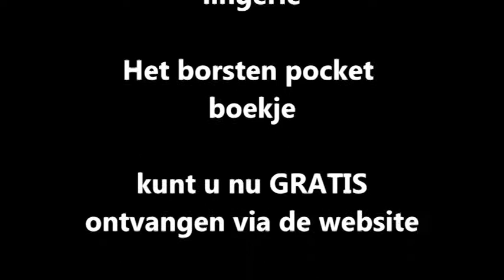mooi lingerie - Sylly -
Kan mooi lingerie ook sensueel zijn? Sylvia stymans van geeft in deze video antwoord op de vraag van Astrid.

Sylvia laat met het setje van Masquerade van Panache zien dat mooi lingerie ook sensueel kan zijn, door de mooie details die erin verwerkt zijn.

Ook heeft Panache met de Masquerade een hele mooie en sensuele torselet. wat je uitstekend kan dragen onder een mooi jasje.

Heb jij ook een vraag over lingerie, of zijn er vragen die je graag wil weten over het dragen of het opmeten van lingerie, en je kan er nog geen video over vinden op youtube, stel dan je vraag aan Sylvia. deze kan je sturen naar

Sylvia is een echte lingerie expert met haar borstenpocket boekje heeft ze heel wat vakgenoten geholpen de afgelopen jaren, Nu geeft ze dit boek gratis weg via haar website

Ook heeft Sylvia een nieuw boek geschreven namelijk De lingerie expert onthuld. deze is via haar website te bestellen voor slechts 19.95